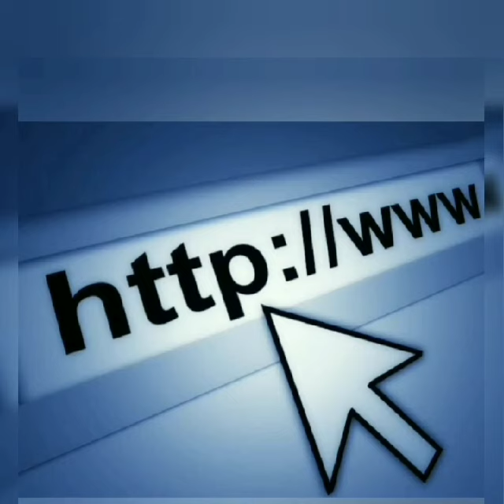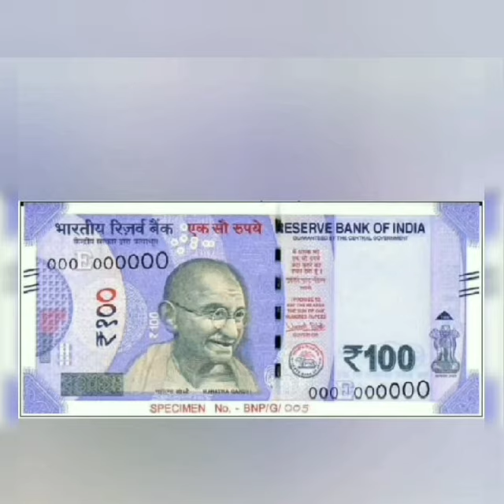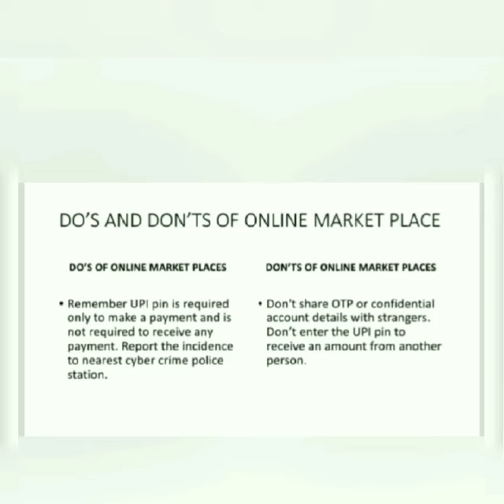CyberSafety&Awareness JKLCricketBetting Part9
Happy to share the interaction between Priya U, Vandhana B and Roshini S of Grade 10 about Fraud using Online Market Place. Video Presentation by  of Vandhana B of Grade 10.